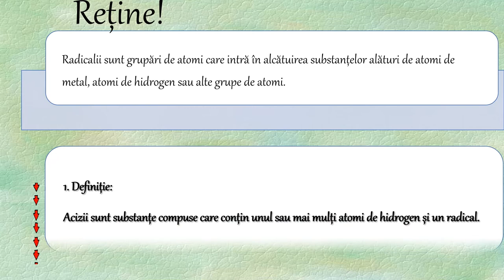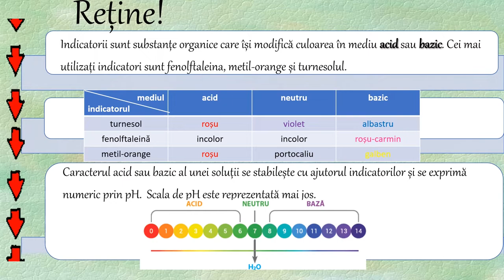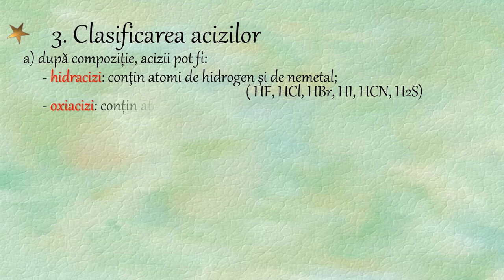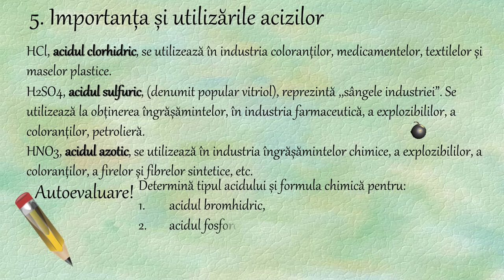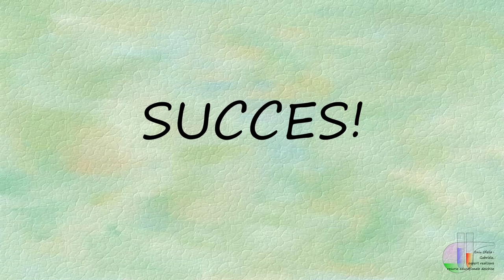Substanțe chimice compuse - Acizi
Activitatea de învățare ce ar recomanda utilizarea acestei resurse de tip video presupune selectarea și utilizarea noțiunilor relevante în vederea interpretării unor date și informații obținute în cadrul unui demers investigativ. După formularea unor ipoteze cu privire la caracteristicile generale ale acizilor/ clasă de substanțe chimice compuse și recunoașterea acestora, se trece la utilizarea unor date relevante privind definiția, denumirea, clasificarea, formula chimică și utilizările acestora. Se remarcă identificarea, familiarizarea, asimilarea și aplicarea datelor necesare rezolvării unei probleme/situații-problemă, de exemplu: deducerea formulei chimice pe baza valențelor radicalilor, sau pornind de la denumire se deduce formula chimică, tipul acidului, eventual utilizările acestuia, evaluarea factorilor de risc și recunoașterea importanței acestei specii chimice
studiate.
Resursa poate fi utilizată între 5 – 20 minute în funcție de nivelul clasei sau de nivelul pregătire al elevului, capacitatea de selectare și aplicare a  informațiilor necesare.